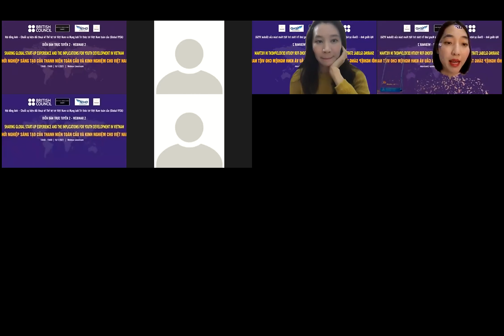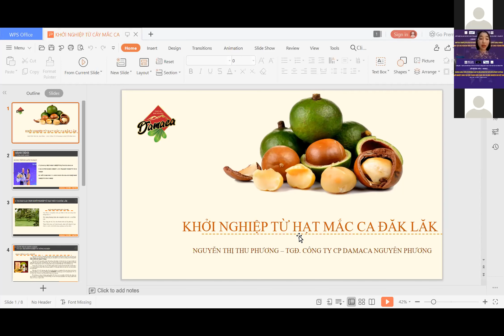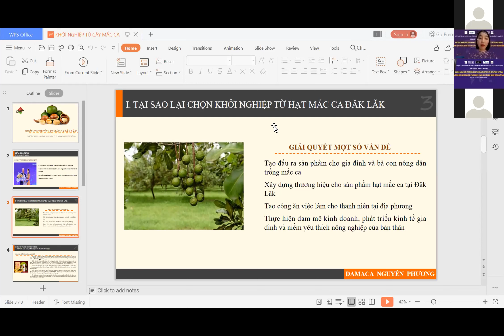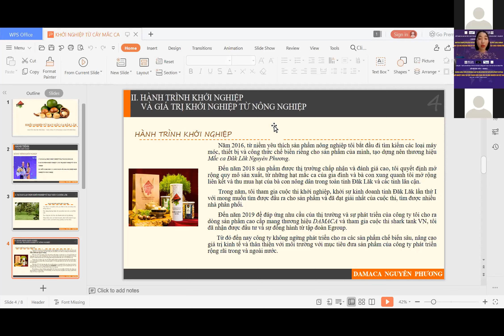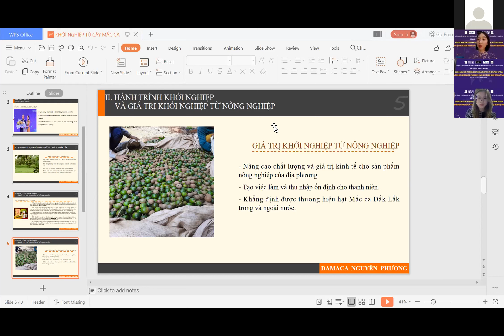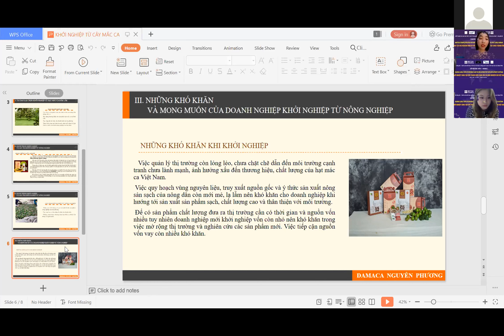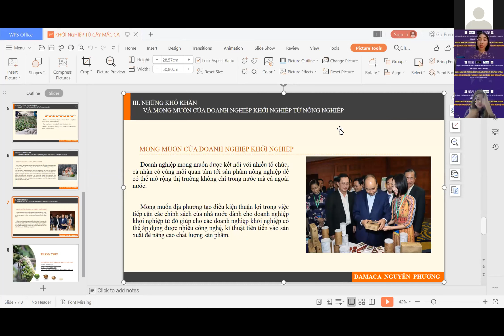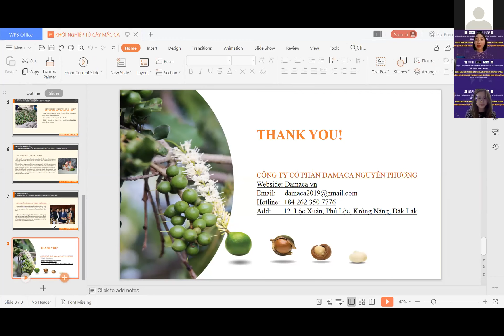2. Khởi nghiệp từ Nông nghiệp | Speaker: Nguyễn Thị Thu Phương